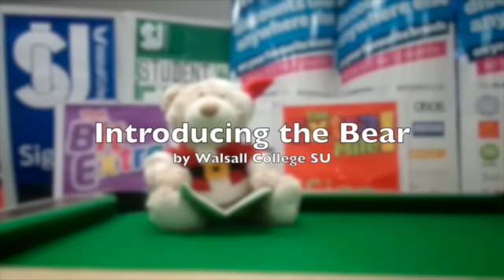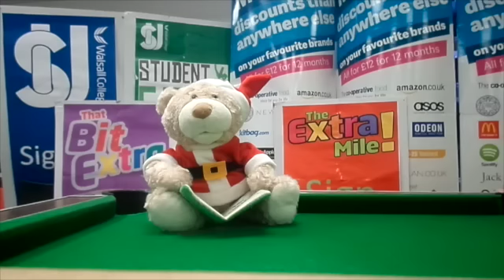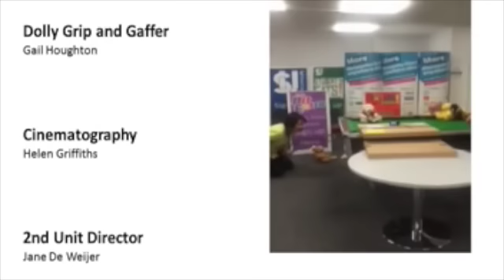Walsall SU Bear Movie For CIN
Walsall College SU Bear Movie For CIN